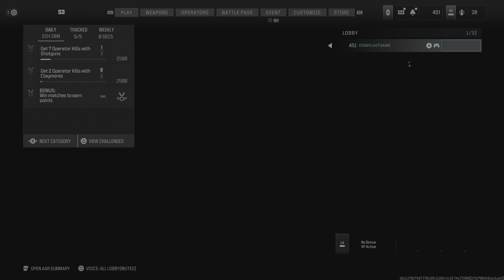Call of Duty So much lag